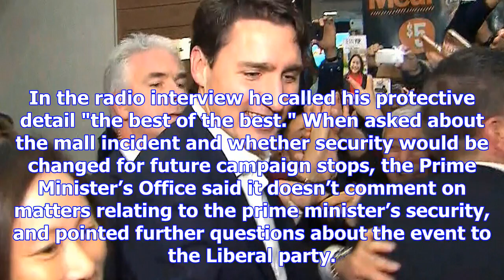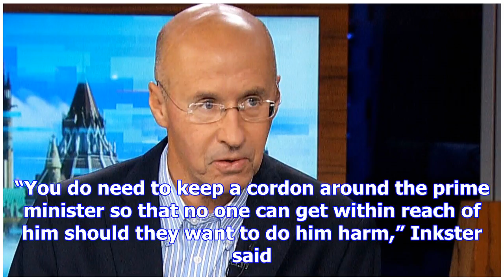Why pm trudeau finds it hard to just 'be chill' and go to the mall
OTTAWA –- Being prime minister means fewer impromptu trips to Canadian Tire, and running out to get ...